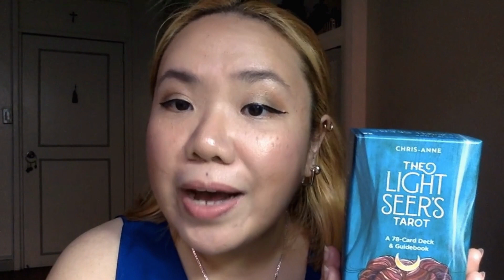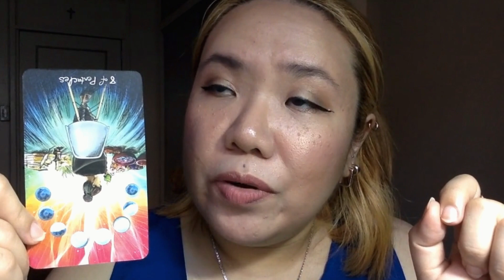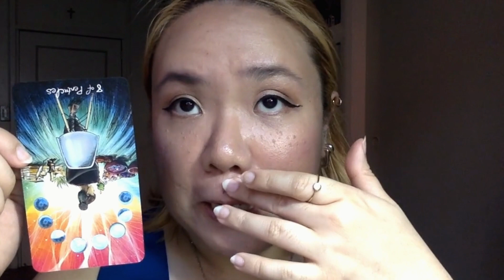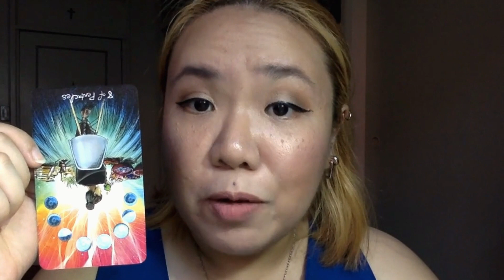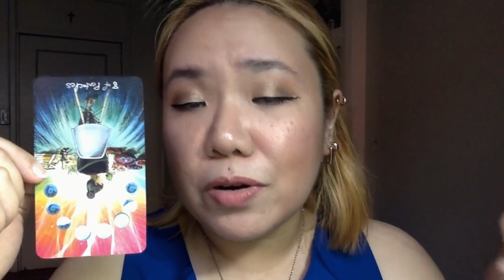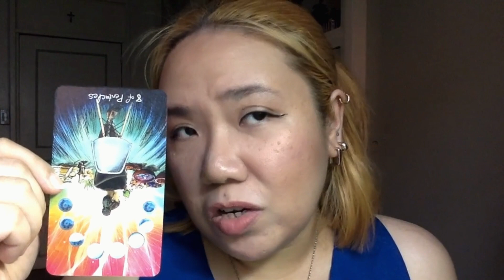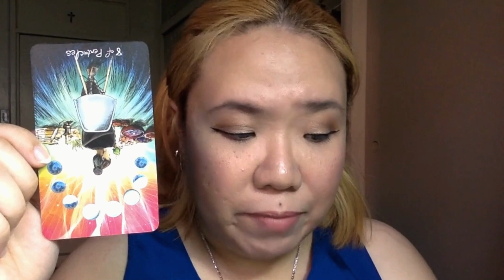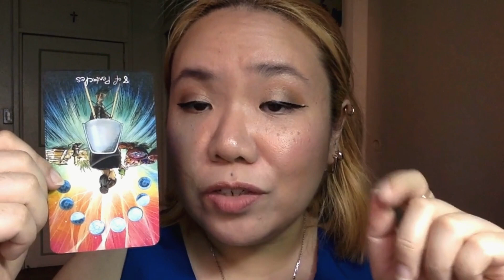What Card in the TAROT Would BTS V Be?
Ever wonder what card in the Tarot deck would our favourite BTS members would be? Let's find out in this special series!

To book your OWN Intuitive, Manifesting-Based Tarot Readings / Reiki Sessions / Spiritual Consultation with me:

I specialize in love, manifesting, positivity, and empowering people. Using my gifts and various spiritual healing modalities such as Intuitive, Manifestation-based Tarot Readings, Reiki Healings, and spiritual consultations, I help people find clarity, peace,  healing, and empowerment that they can use to transform their lives.